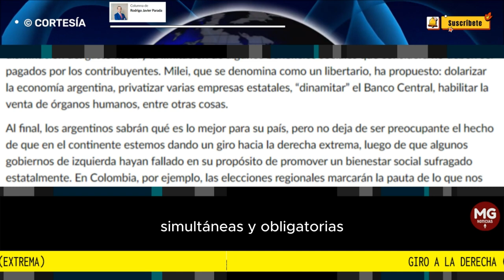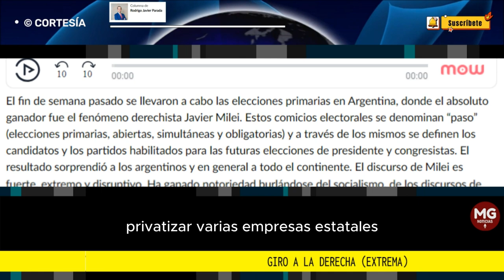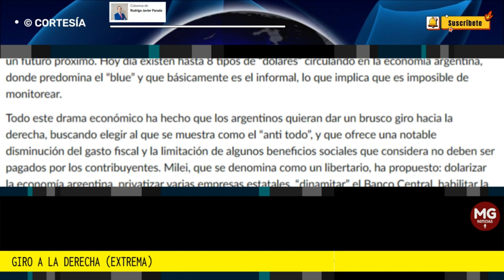GIRO A LA DERECHA (EXTREMA) ⚠️ Columna de Rodrigo Javier Parada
Al final, los argentinos sabrán qué es lo mejor para su país, pero no deja de ser preocupante el hecho de que en el continente estemos dando un giro hacia la derecha extrema, luego de que algunos gobiernos de izquierda hayan fallado en su propósito de promover un bienestar social sufragado estatalmente. En Colombia, por ejemplo, las elecciones regionales marcarán la pauta de lo que nos espera a futuro. Ya veremos qué nos depara y si a lo mejor surge algún “Milei criollo”.
columna RODRIGO JAVIER PARADA